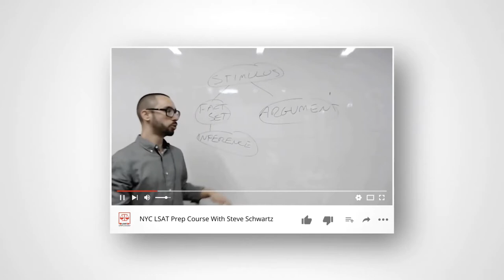Getting Back into LSAT Prep I Coaching with Steve Schwartz